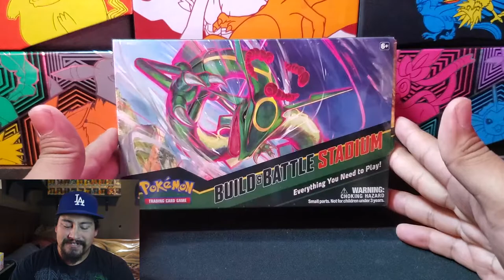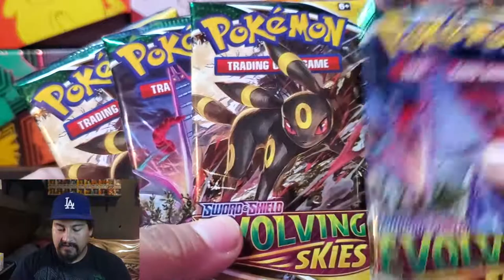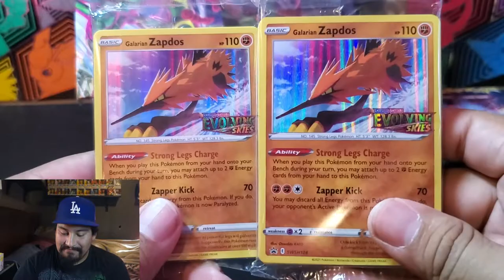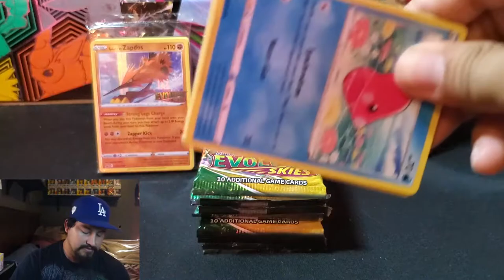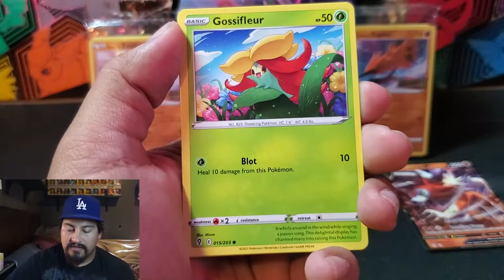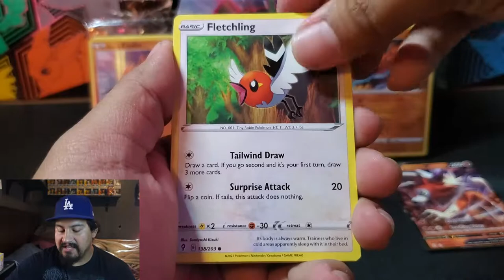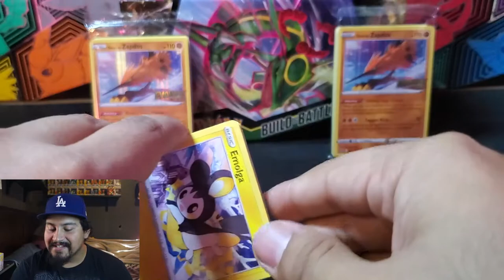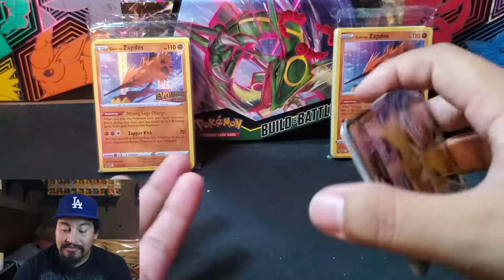POKEMON SWORD & SHIELD EVOLVING SKIES BUILD & BATTLE STADIUM BOX OPENING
Feel the power of the shifting winds, and brace for an epic storm as mighty Dragon-type Pokémon make their triumphant return! Rayquaza VMAX leads the surge from on high, and Duraludon VMAX towers above the land in its Gigantamax form, joined by Dragonite V, Noivern V, and more. As the clouds part, Eevee's Evolutions appear in a full rainbow of Pokémon V and Pokémon VMAX to signal a bright new day in Pokémon TCG: Sword & Shield—Evolving Skies!

Prices are from time of recording, prices can change at a later date.